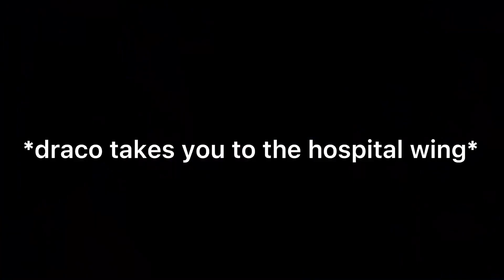Part 16 yn and Cedric